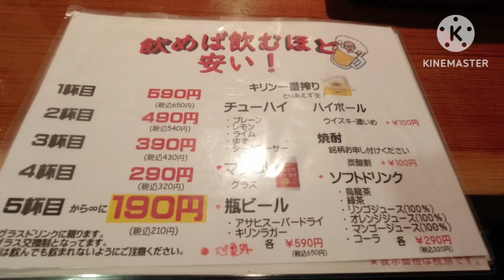【食べ歩き・呑み歩き】神戸・三宮『焼いてみぃ』焼き鳥と焼肉が両方楽しめる居酒屋《神戸グルメ》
今回はふらふらと歩いている時に
見つけた素敵な居酒屋
いろいろ焼いてきました

【メニュー】
ハイボール　　　　650円　１杯目
　　　　　　　　　540円　２杯目

小鉢　　　　　　　319円
ささみワサビ和え　790円
90円焼き　　　　　90円
ネギミ　　　　　　190円
ハツモト　　　　　190円
ハラミ　　　　　　1090円
豚トロ　　　　　　490円
ライス大　　　　　390円

【紹介店舗】
焼いてみぃ
兵庫県神戸市中央区北長狭通1-20-7
鈴木ビル 1F